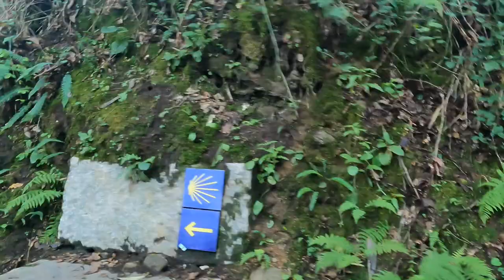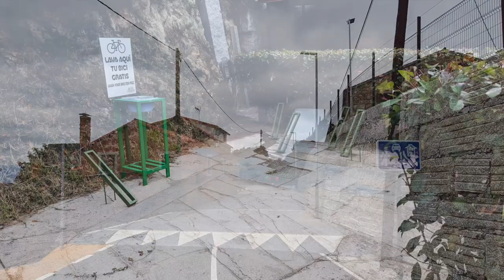Day 5 ... 14 miles from Caldas de Reis to Padrón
Day 5 was a calm, quiet day, lots of time to ponder. The landscape was dreamy, majestic. Details of our fifth day of pilgrimage are shared in the coffee table book, "The Curious Tales of Rich & Monica, Scott & Petey, Lost on the Camino, September 2023."